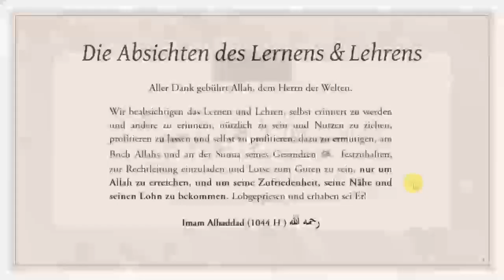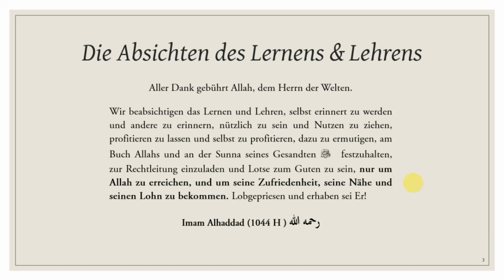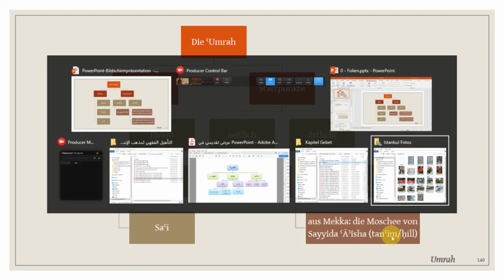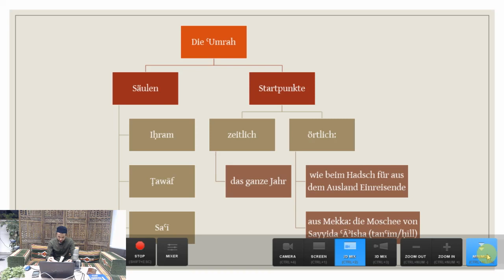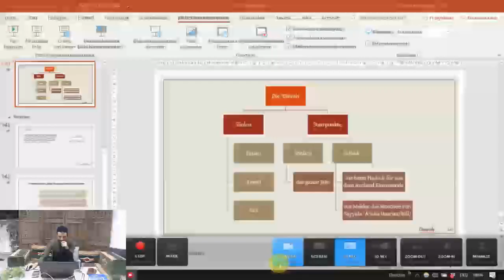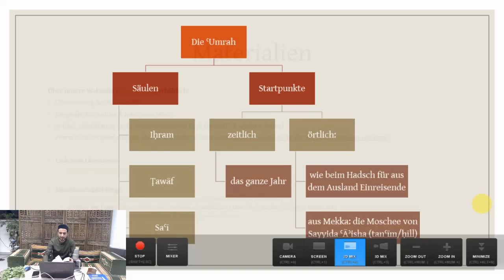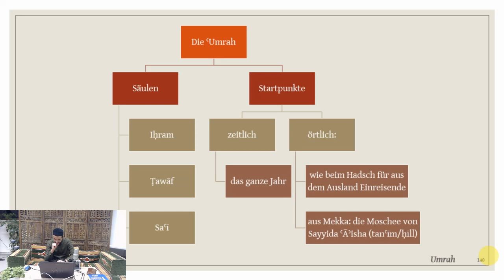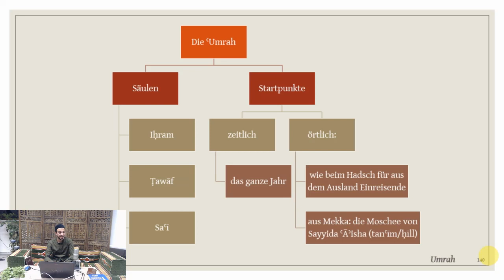Maliki Fiqh Basics - Exkurs 'Umrah